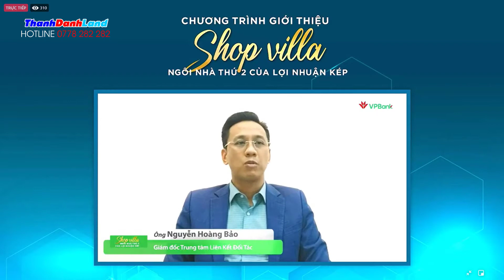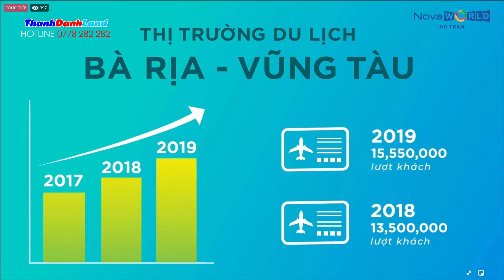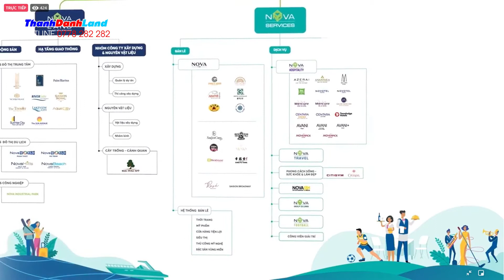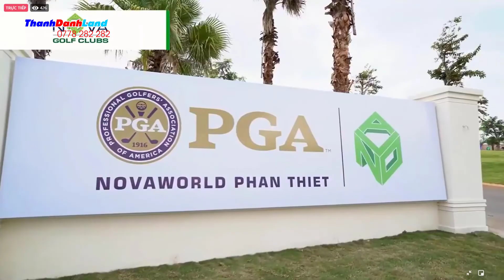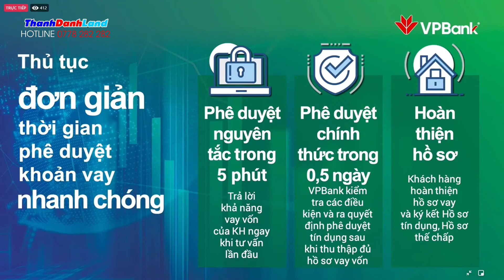NovaWorld Ho Tram | SHOP VILLA Wonderland - Nhà Đầu Tư Không Thể Bỏ Qua | Thành Danh Novaland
Hotline NovaWorld Hồ Tràm: 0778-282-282
15:26 Yếu tố khan hiếm Shop Villa tại Hồ Tràm
16:38 Công năng Shop Villa & Ưu Đãi Đặc Biệt từ Chủ Đầu Tư Novaland
30:15 Chí sách vay vốn ưu đãi Ngân Hàng VP Bank - NovaWorld Hồ Tràm